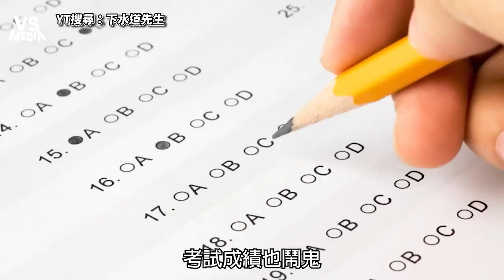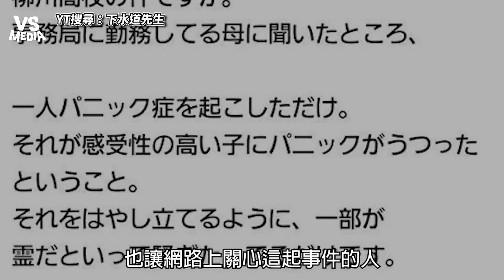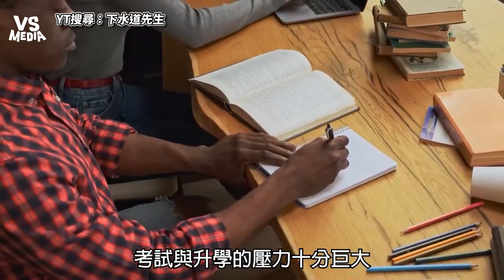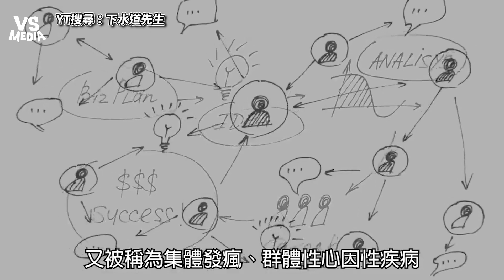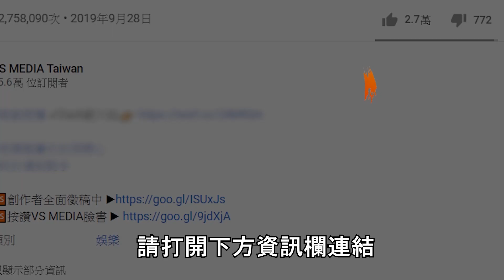日本高校超驚悚都市傳說 高中生們集體中邪原因竟是...｜VS MEDIAｘ